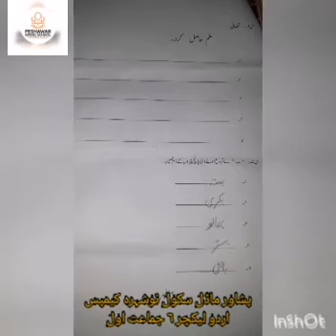PMS NSR Lecture No.6 Urdu May Home Task for Grade I